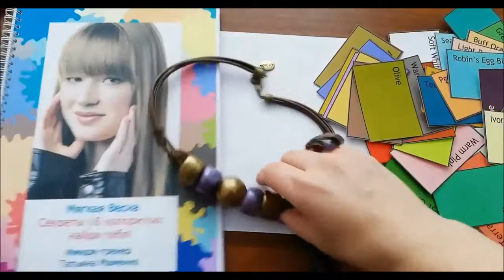Украшение для колорита Мягкая Весна. 2 Ответ по колориту украшения